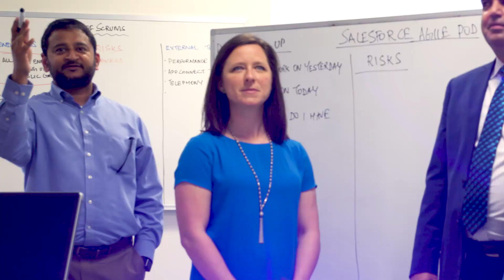Blue Cross & Blue Shield of Rhode Island and NTT DATA – Dev Ops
BCBSRI engages NTT DATA Services to drive the needed IT culture and workflow changes by creating three centers of excellence to efficiently adopt DevOps, improve software quality and streamline processes.